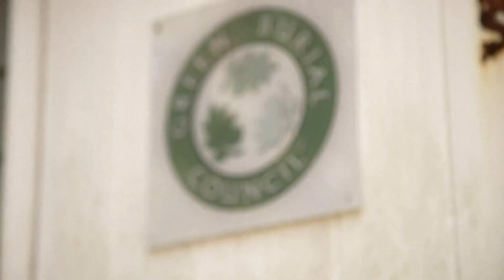Natural burials offer greener alternatives for traditional cemetery headstones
"A natural burial means no embalming, no elder burial container like a concrete vault...and no upright monument set in concrete."